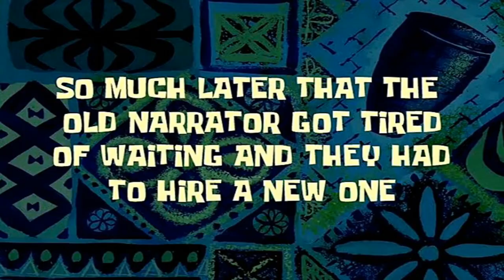Micky & Dicky Get Caught Burning A Bar Down - INSRP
The bar Micky & Dicky like is closed they get kicked out of another one so burn it down get caught burning that bar down. It is always something with them.